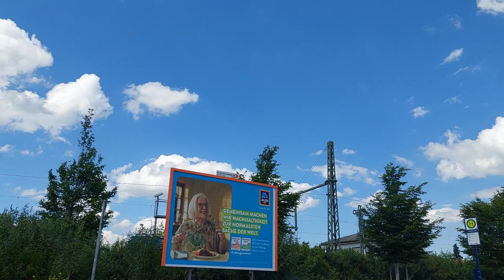ဥယျာဉ် ဂျာမနီလမ်းများ 1695